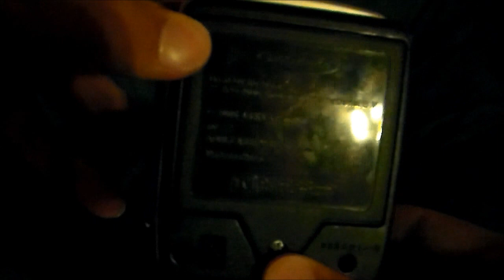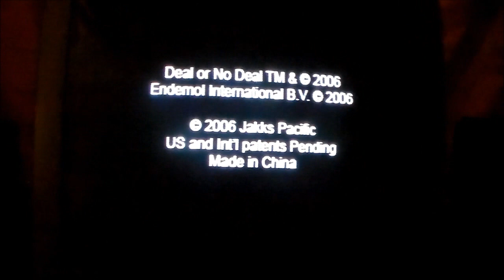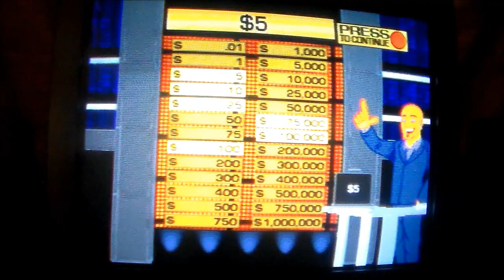TV Games Reviews #143: Jakks Pacific Deal or No Deal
Deal or No Deal? NO DEAL.